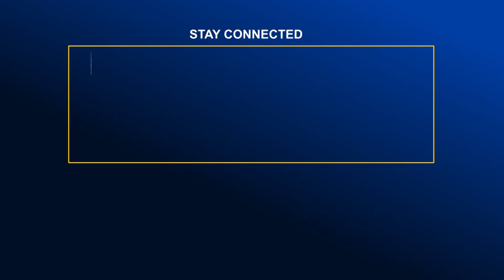কেএনএফের জন্য আলোচনার পথ খোলা আছে- রেব মহাপরিচালক | Global TV News